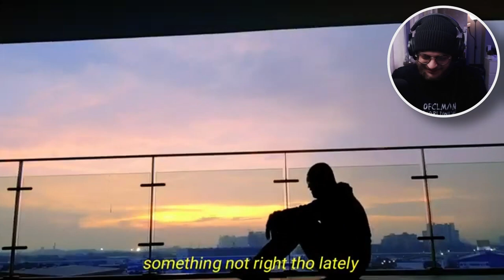ÆIDIL - Lovely Drill [UK REACTION]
Hello, my babies! Welcome back to the channel! I'm your host Luca today's video we're going to be reacting to ÆIDIL (Ideal) Lovely Drill.

If there is something you'd like me to react to then comment it down below! Your input is appreciated

-  Luca x